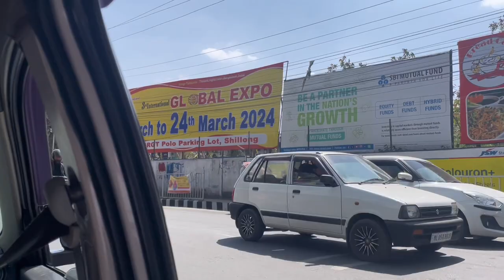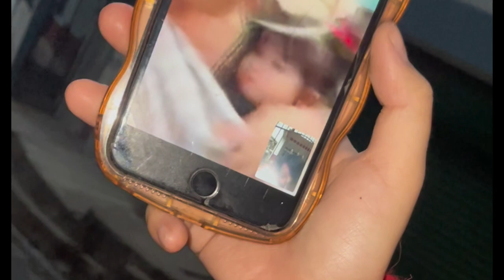Shillong vlog: Travel diaries🌷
Hey guys, I’m Rudy
This is a simple video of me going to shillong. There is nothing much to see but hope you enjoy